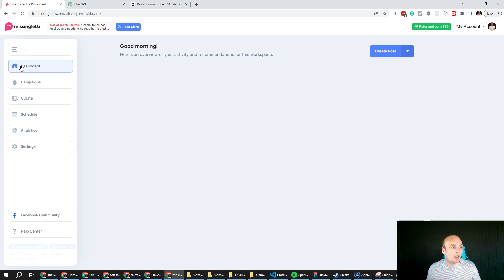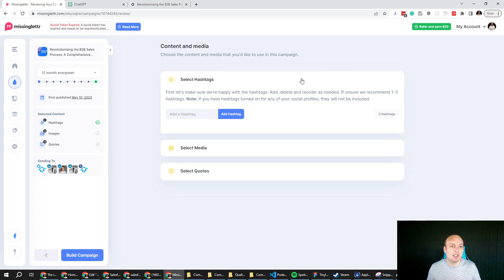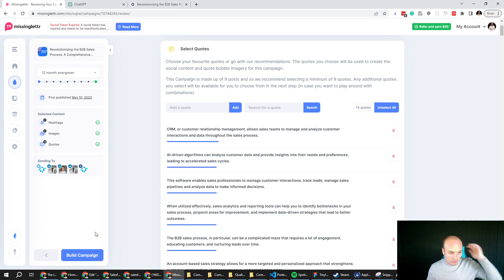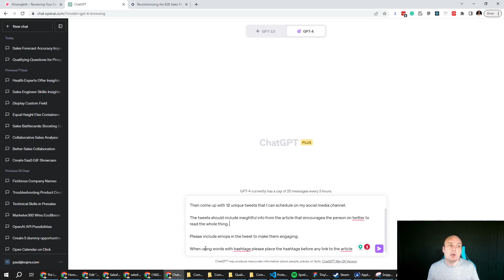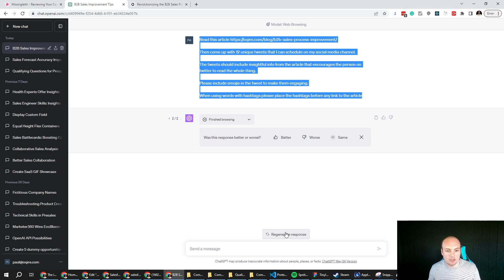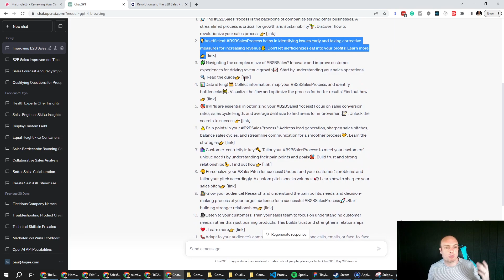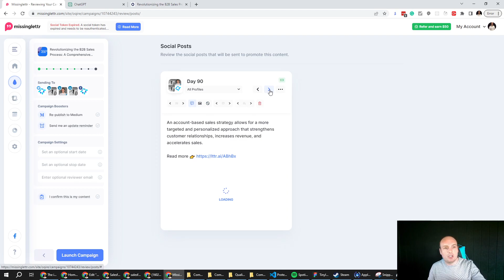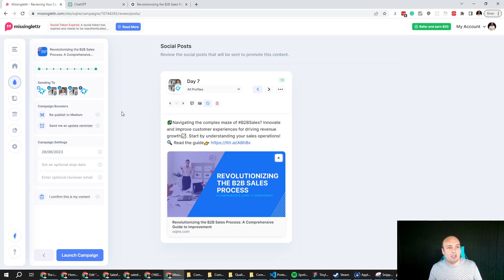Create A Years Worth of Social Posts Using MissingLettr & ChatGPT in Just Minutes (FDV#16)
In this video I look at how I use missinglettr and chatgpt to create a years worth of socialmedia posts in just minutes.

About The Founder Daily Vlog:

The Founder Daily Vlog (FDV) Series is a series of short videos where I document the journey to build my SaaS Startup, Oqire. Throughout the course of this journey, I will be offering a behind-the-scenes look at what goes into building a startup. I will share the highs, and the lows, as well as other actionable insights based on my experience.

About Oqire:

Oqire helps streamline the sales discovery process and optimize collaboration between presales and sales professionals. By helping enhance the overall discovery process in enterprise sales, Oqire ensures Presales Consultants have the detailed information they need to deliver a deal-winning demo, effectively position against potential competitors and overcome objections in the mind of the buyer.